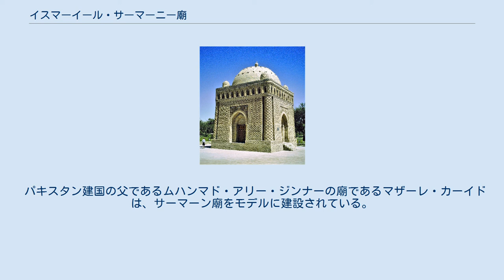イスマーイール・サーマーニー廟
イスマーイール・サーマーニー廟 イスマーイール・サーマーニー廟とは、ウズベキスタン・ブハラにある中央アジア最古のイスラーム建築である。
ここに、9世紀末に中央アジアに成立したサーマーン朝の王族が眠っている。
サーマーン朝の名君イスマーイール・サーマーニーの名前が付けられているが、名前が示す通りイスマーイールの廟であるかは不明である。
 13世紀のモンゴル帝国の襲来の際に廟は砂の中に埋もれており、モンゴル軍による破壊を免れた。
1926年に考古学者のビャトキンによって発掘される。
 イスマーイール・サーマーニー廟が建設されたのは892年から943年である。
建築に費やされた時間は約50年。
イスマーイールが父のために建立したと伝えられている。
1,000年以上の年月を経てもなお、廟の土台部分はしっかりと残っており、修復作業も完了している。
 イスマーイール・サーマーニー廟は中央アジアにおける最古のイスラーム建築であり、サーマーン朝以降の中央アジアにおける建築に大きな影響を残した。
古代以来のレンガ建築で建設されているものの、サーマーン廟以前のイスラーム建築のいずれよりも高層になっている。
 一辺10mの正方形の箱の上に、内径8mのドームが載せられた形状になっている。
廟の四隅には太い円柱が置かれ、箱の部分とドームは8のアーチと16本の簗で支えられている。
廟には複数の入り口が設けられているが、どれが正面入り口かは判明していない。
壁の材質にはレンガのみが使用され、レンガの凹凸のみを使用して複雑な陰影を表現している。
レンガは一辺20-25cmの正方形、厚さは3-5cmの形状をしており、レンガに施された装飾はイスラーム化以前の中央アジアの建築に見られる特徴が残る。
 廟は外観と内装両方の美しさを評価されて宝石箱にも例えられており、月の光に照らして見た姿が最も美しいと言われている。
 パキスタン建国の父であるムハンマド・アリー・ジンナーの廟であるマザーレ・カーイドは、サーマーン廟をモデルに建設されている。